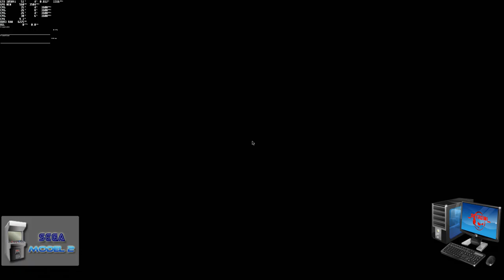sega model 3 Daytona 2 Battle on the Edge i5 3570k GTX 1050 ti